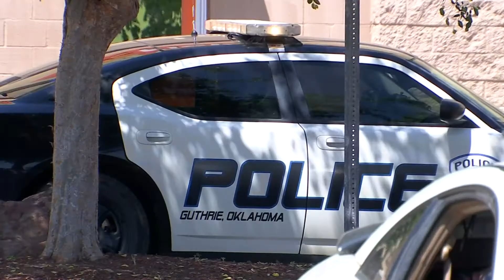Guthrie Walmart Shooting (Filmed Only)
First on scene with boots on the ground, filmed the chaos of a shooting at Walmart in Guthrie, OK. Filmed only, didn't edit.